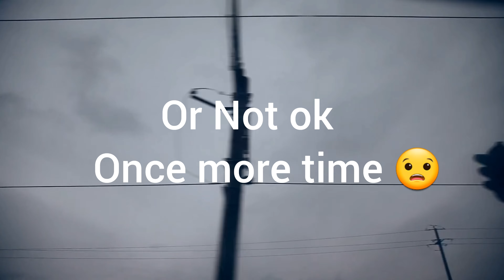How To Action Video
We My Insta Accounts